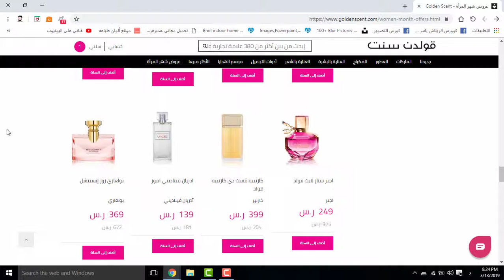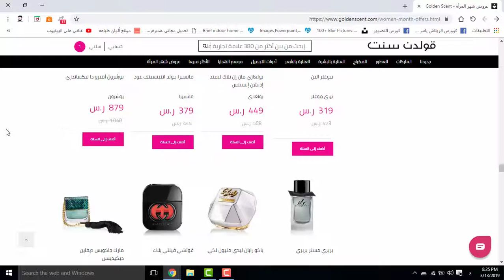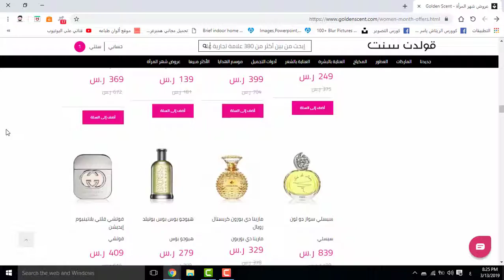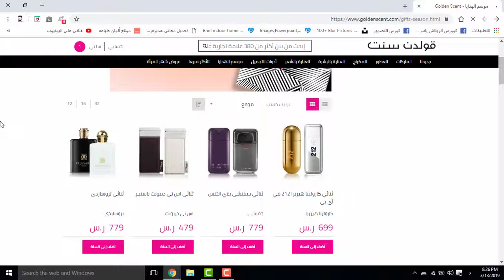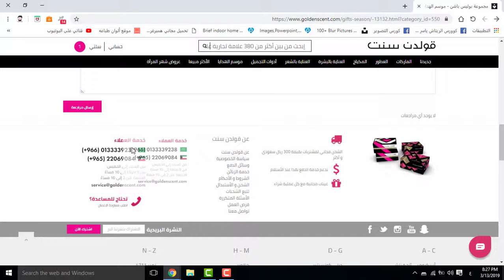موقع العطور قولدن سنت واستخدام كود خصم قولدن سنت سعودي قوي إستخدم كود خصم IN3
كود الخصم IN3
رابط الموقع